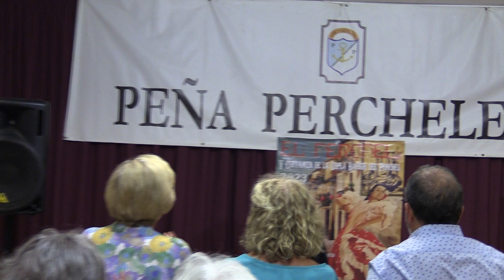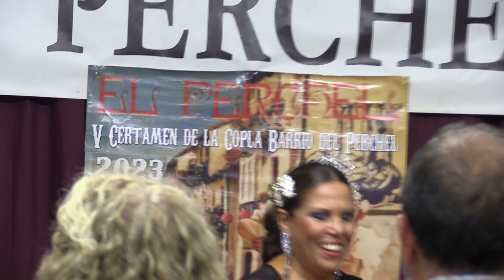VERONICA MARTÍN MÁLAGA ME VALGA LA MAGDALENA CER C ESPAÑOLA EN EPEÑA EL PERCHEL PRE CELIA LÓPEZ 2023